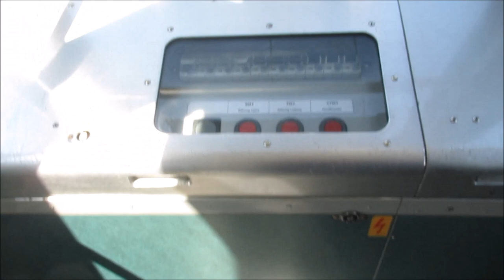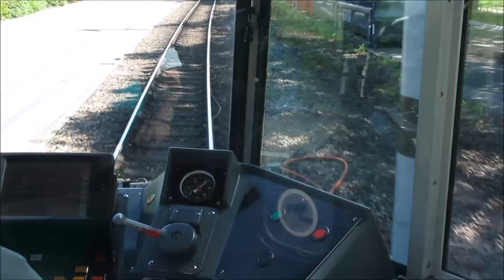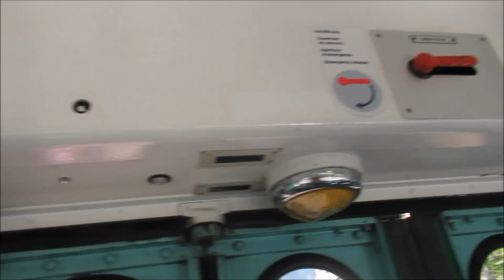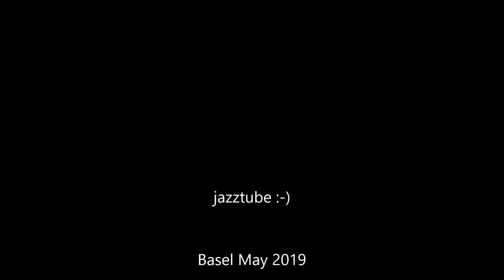Trams in Basel - Strassenbahn - Villamos, - light rail - רכבת קלה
On board an old BVB tram.
Die Strassenbahn Basel, dort meist das Tram genannt, ist das Strassenbahn-System der schweizerischen Stadt Basel. Es besteht seit 1895 und wird heute von den Basler Verkehrs-Betrieben (BVB) betrieben.